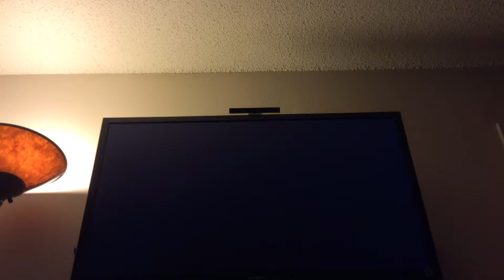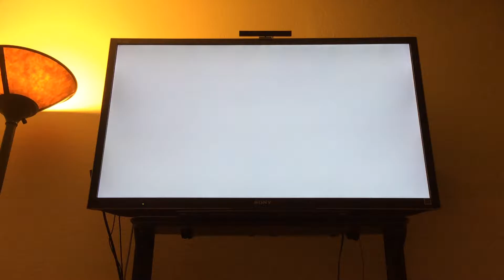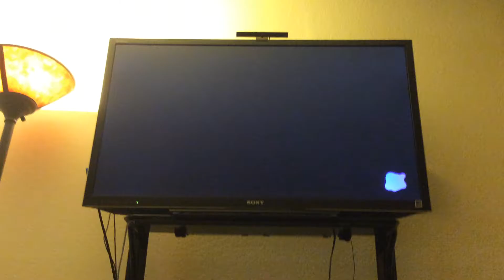Splatoon Online Battles Part 2: Camera Problems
In this episode we play more Splatoon online battles with Jacob. This game is rated M for murder said by Jacob himself. All rights to this game are reserved this game belongs to Nintendo.